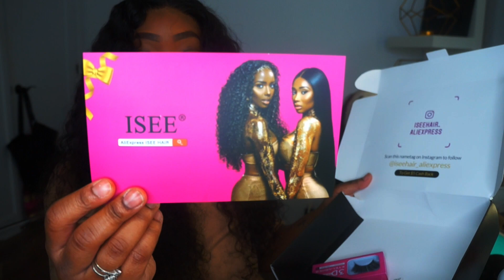**MUST WATCH** ISEE HAIR ALIEXPRESS 11.11 SALE | FULL WIG INSTALLED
★Direct Link➤ ➤

●SAME bundles/wigs➤➤

●Our store➤➤